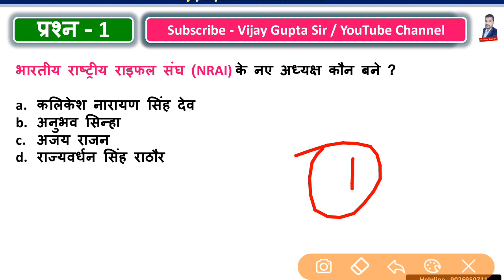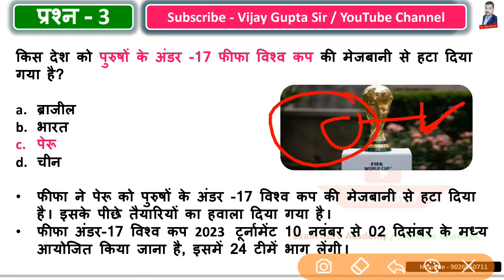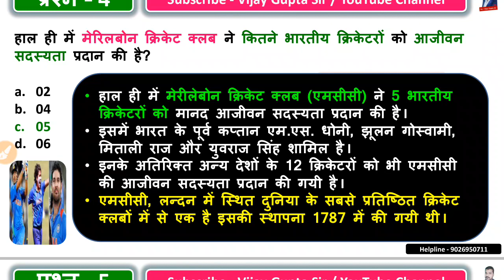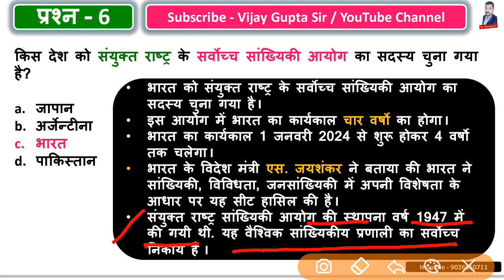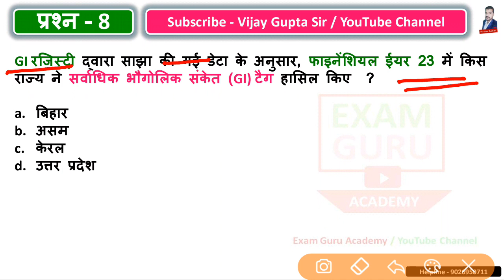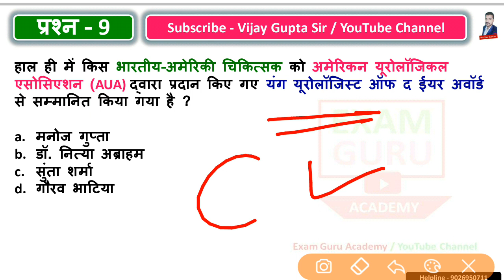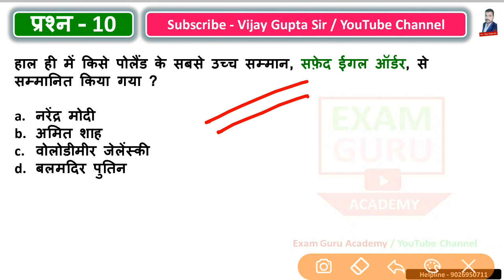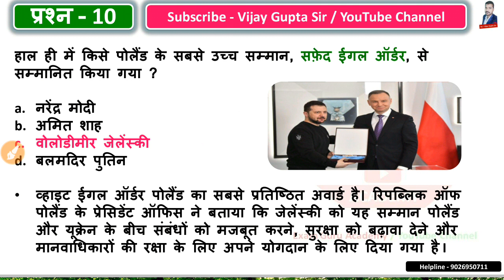7 April 2023 Daily current affairs by Vijay Gupta sir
2023 की सभी परीक्षाओं में सफलता प्राप्त करने के लिए अचूक प्रश्नों के संग्रह वार्षिकांक की PDF को डाउनलोड करके जरूर पढ़िए Click Here To Download Full yearly current affairs PDF
इस PDF को पढ़कर आप किसी भी राज्य सरकार और केंद्र सरकार की नौकरी में आसानी से सफलता प्राप्त कर सकते हैं l

हमारे टेलीग्राम चैनल को ज्वाइन करके सभी वीडियो और PDF के अपडेट लेते रहिए Teligram

हमारे फेसबुक पेज को ज्वाइन करने के लिए क्लिक कीजिए

हमारा यह जो नया यूट्यूब चैनल पुराने यूट्यूब चैनल एक्जाम गुरु अकैडमी की शाखा है
3 अक्टूबर 2017 से हमारा एग्जाम गुरु एकेडमी यूट्यूब चैनल चल रहा था जिसे किसी कारणवश दिसंबर 2022 में बंद करना पड़ा
उसके बाद 12 दिसंबर 2022 से हमारा यह यूट्यूब चैनल आपकी निरंतर सेवा में तत्पर है l
पुराने और नए YouTube channel se adhyayan karne Wale ab tak 6000 se jyada Chhatra safalta prapt kar chuke hain
अगर आप भी सफल होना चाहते हैं तो हमारे साथ बने रहिए